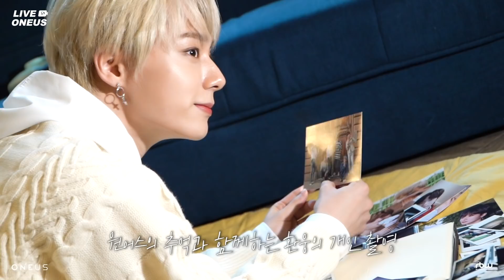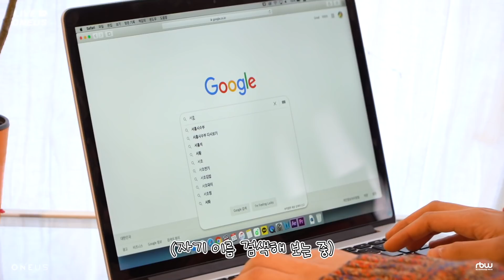[LIVE ONEUS] 2021 SEASON'S GREETINGS BEHIND